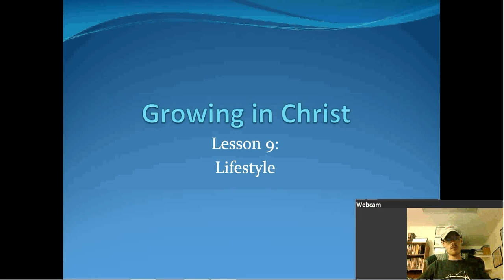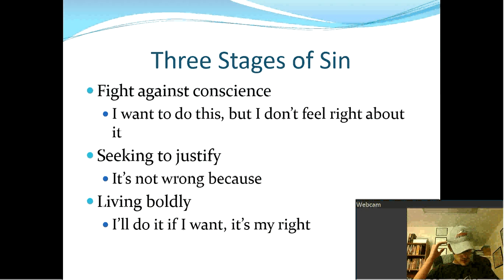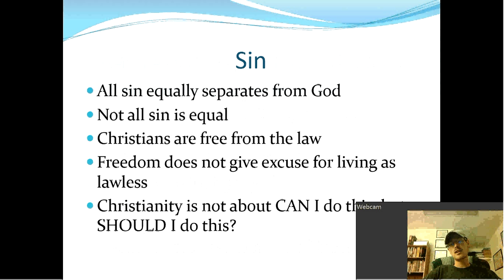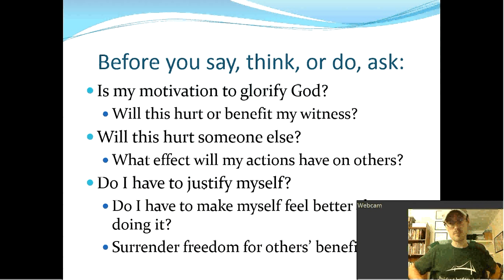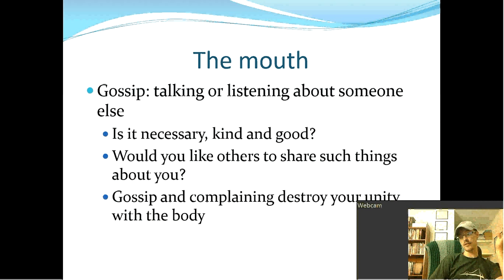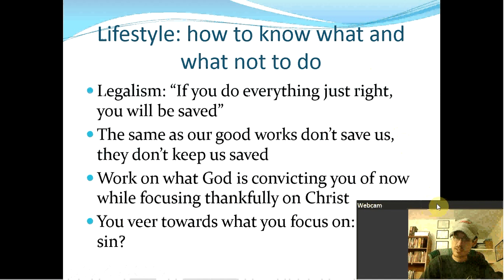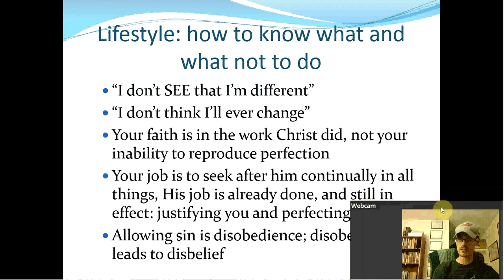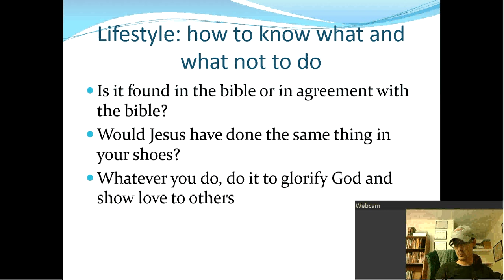Lesson 9: Lifestyle part 1 (20)